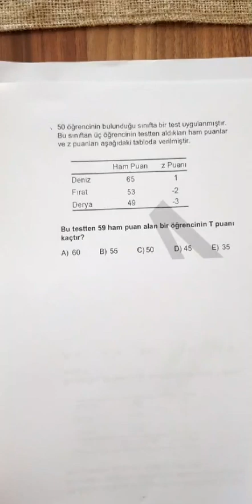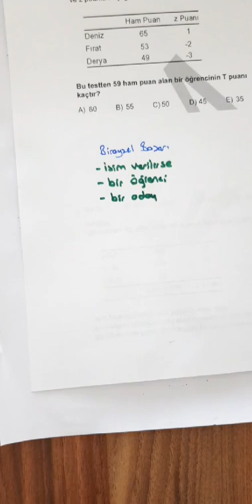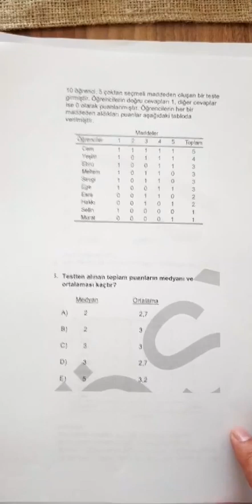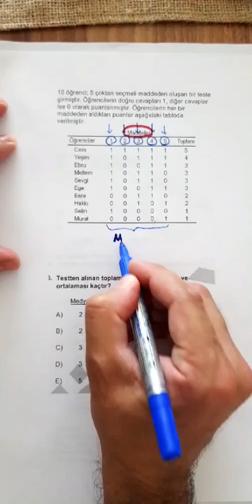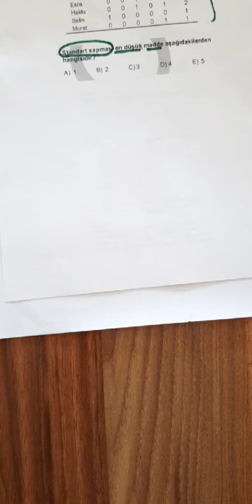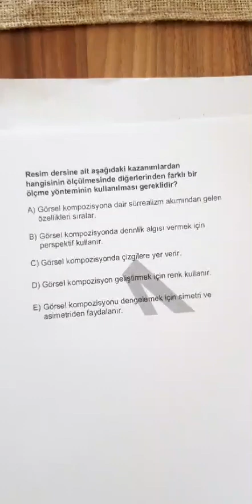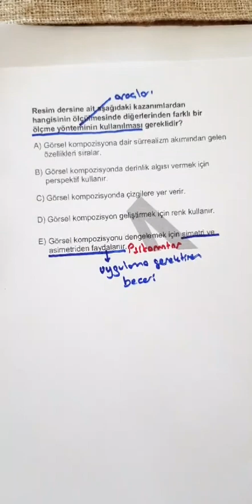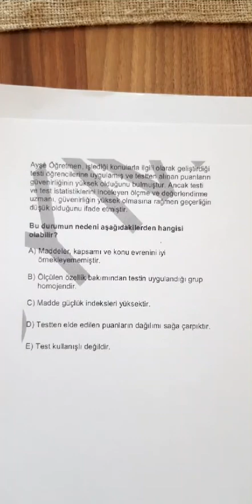Ölçme Deneme-4 1.Bölüm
Kpss, Soru Üzerinden Ölçme Tekrarı, Cüneyt İLTUŞ